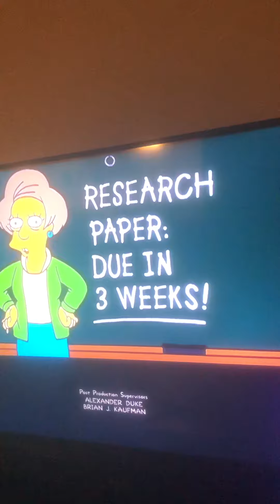Couch gag/Edna wants Skinner￼ to come with her￼